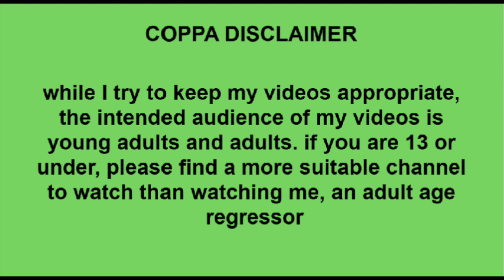☆ what's been goin' on with me? - life update! ☆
☺︎ im sorry i didnt upload last week!!! i hope this explains it :')